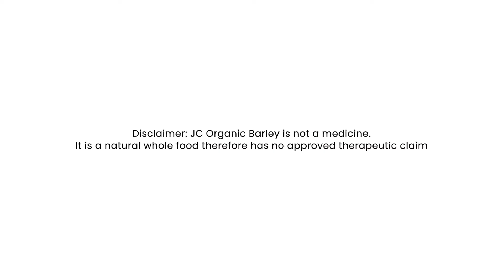PINAKAMASARAP NA BARLEY?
DingdongDantes gotchu!

Panoorin and follow his tips kung pa'no pumili ng best-tasting barley!

Live Healthy. Choose Good Life.